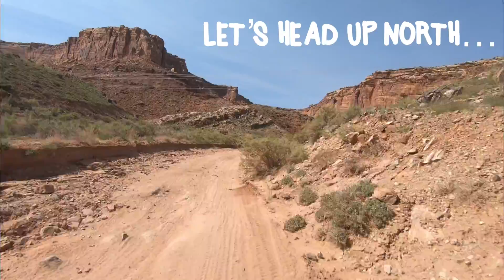Lunar Canyon and Determination Towers by KRX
Some great fast drivin’ and sand ridin’ on some trails just northwest of Moab.